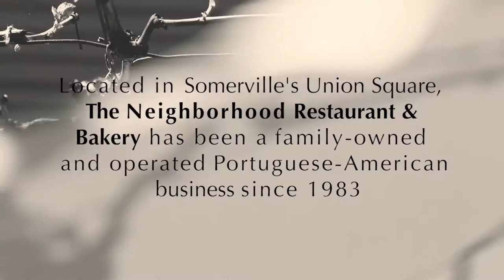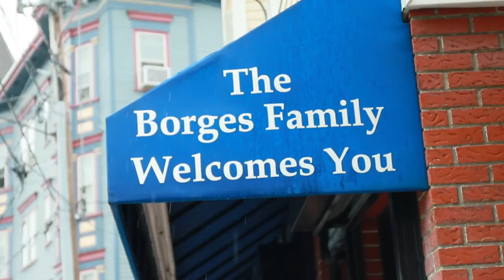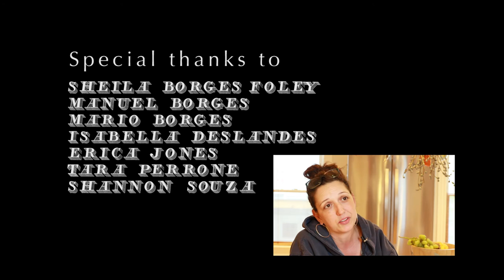What's Cookin'? | Episode 2 | The Neighborhood Restaurant & Bakery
Meet the family of the Portuguese-American Neighborhood Restaurant & Bakery, a staple of Union Square since 1983.

This is the second installment of a mini docu-series that serves immigrant-owned restaurants and independent chefs in Somerville with a platform to give their food context.

Read more about Neighborhood, and try your best to score a spot for brunch on the weekend:

This is a SCATV community service production. Created by Zoe Gregoric.'